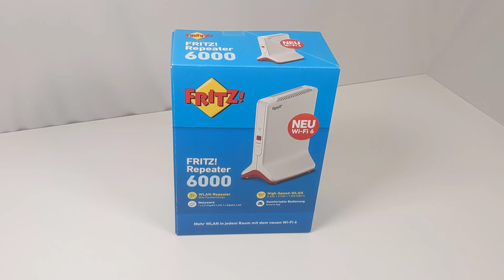FRITZ!Repeater 6000 zurücksetzen in den Werkszustand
In diesem Video resetten wir den @fritzbox Repeater 6000 in den Werkszustand. Nützlich bei vergessenem Passwort oder Problemen bei der Kopplung.
00:00 Intro
00:45 Connect Taste 15 Sek drücken
01:08 Blinken